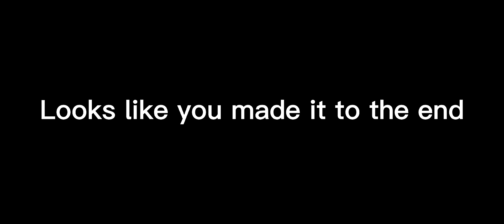Gacha Club // If I met an UwU/OwO Cat // Read Desc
Sound effects isn't mine it belongs to the right owner, credit to @gamingsoundfx to the sound effect :D